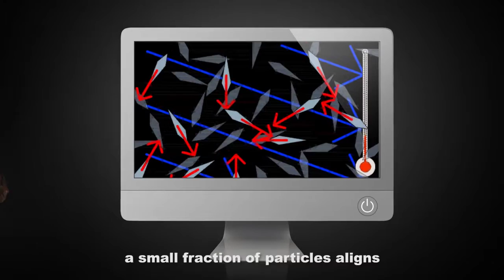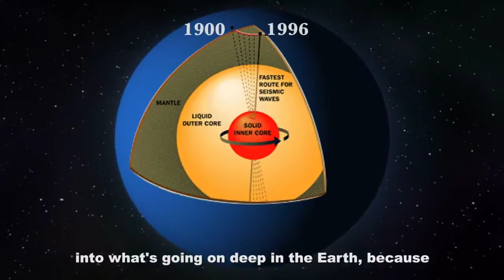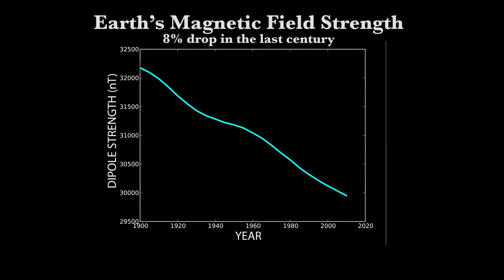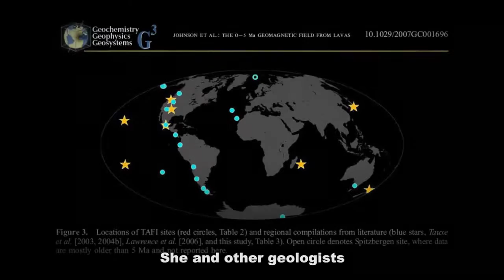Lisa Tauxe - 2014 Laureate of the Franklin Institute in Earth and Environmental Science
Lisa Tauxe was awarded the 2014 Benjamin Franklin Medal in Earth and Environmental Science for her development of observational techniques and theoretical models providing an improved understanding of the behavior of, and variations in intensity of, the Earth's magnetic field through geologic time.